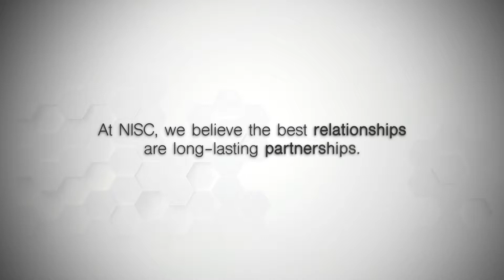Membership Amplified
Together, we go far beyond technology. This is NISC. This is Membership, amplified.